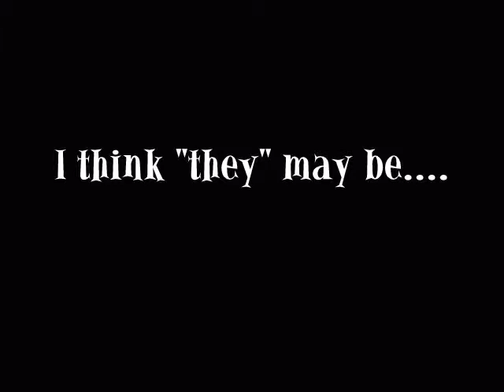CRAZY child!!!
Parker is nuts! 5 1/2